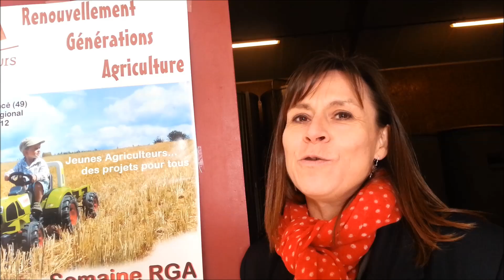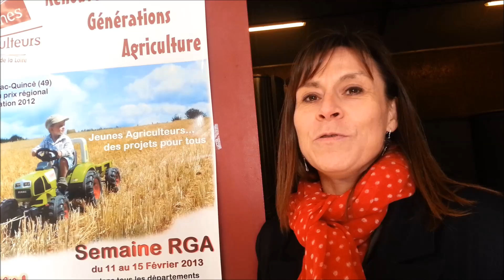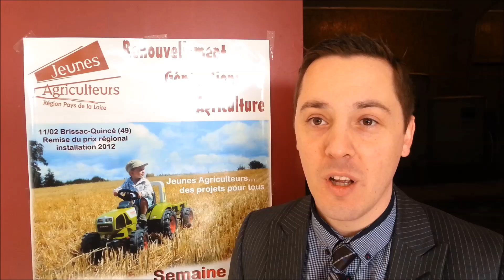Lauréats Prix Régional Installation - Les partenaires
Lauréats Prix Régional Installation - Partenaires
Semaine RGA 2013 - Jeunes Agriculteurs Pays de la Loire.